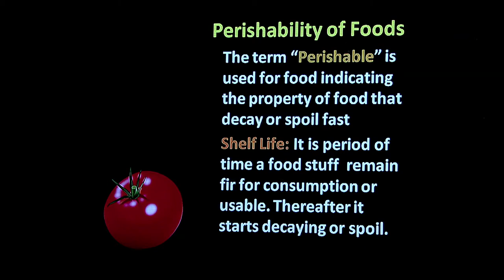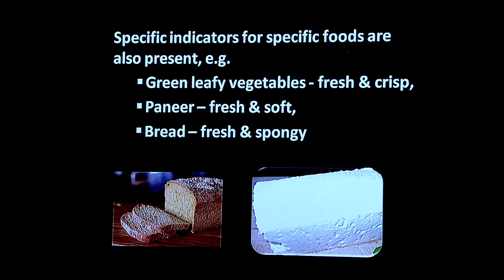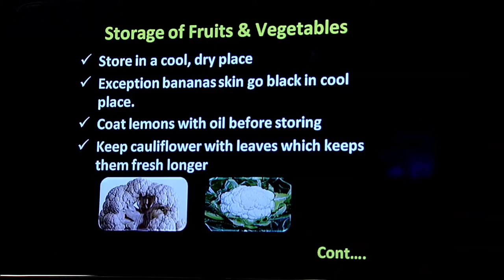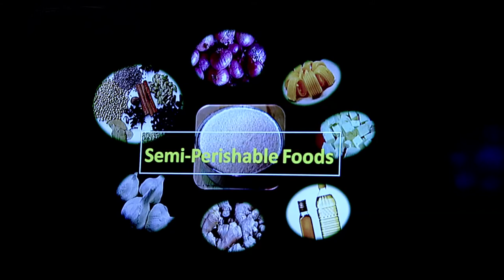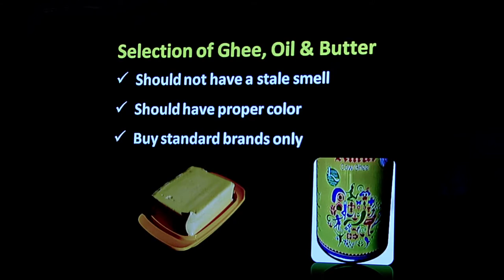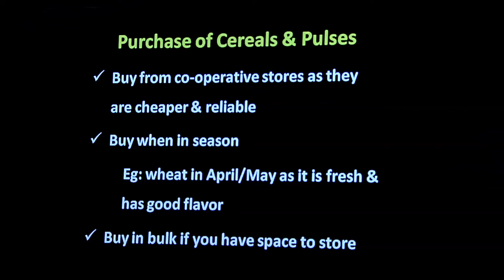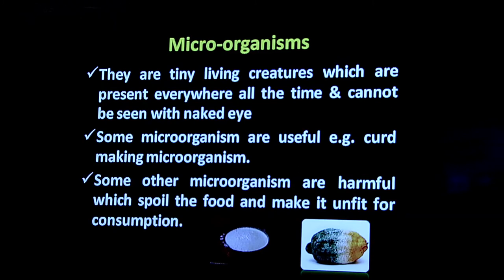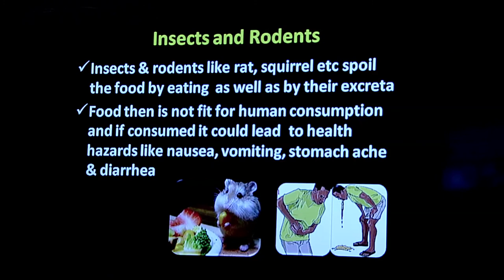H.Sc. - Purchase and storage of food L-7 (321)